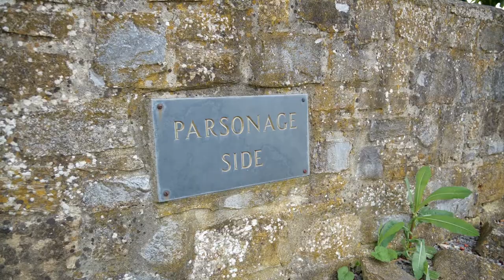Parsonage Side Retreat Trance & Physical Mediumship Center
we have been here since 2004 and built a beautiful sanctuary.